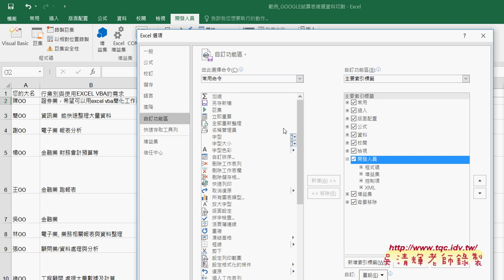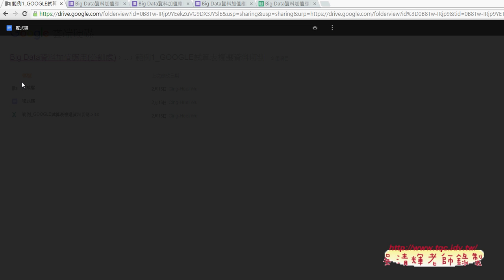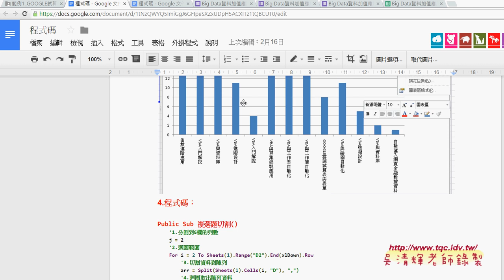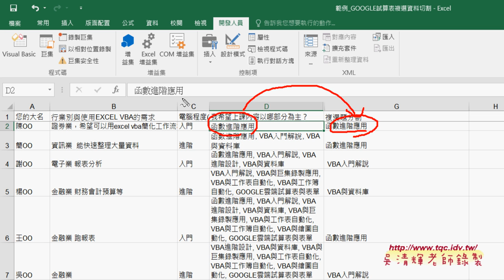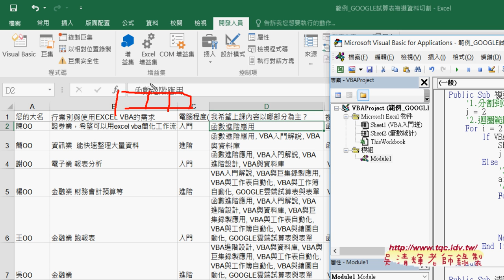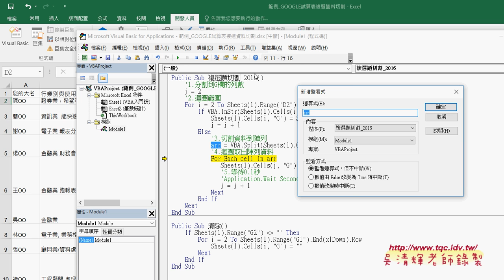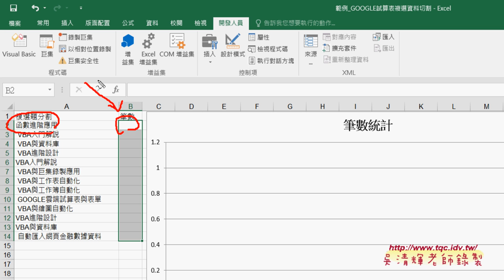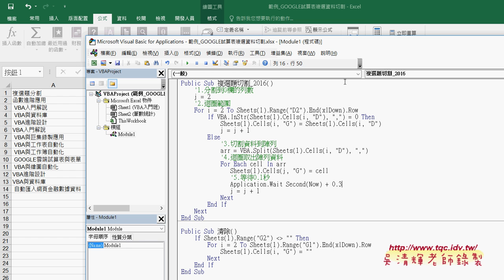03 範例1 GOOGLE試算表複選資料切割說明